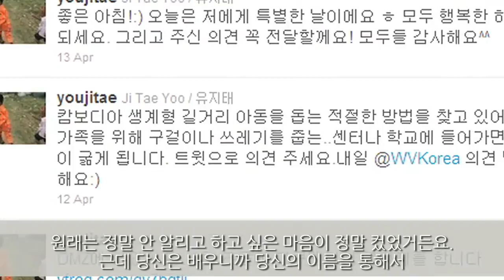[월드비전] 후원자인 스타를 소개합니다! 영화배우 유지태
월드비전 후스소(후원자인 스타를 소개합니다)

감동 100도
도씨 '영화배우 유지태'

캄보디아 거리에서 여덞 살 '와'를 만났습니다.
매일 밤 친구들과 함께 쓰레기를 줍는 아이.

"와 너의 꿈은 뭐야?"
"내가 어른이 되면 난 의사가 될거예요."

아버지는 말합니다.
"아이의 꿈은 알지만 우리에겐 미래를 꿈꿀 여유가 없어요."

"아.. 어.. 아... "
풍에 걸린 어머니는 아무 말도 하지 못합니다.

어떻게 하면 이 아이가 가난에서 탈출할 수 있을까.
교육을 받을 수 있게 할 수 있을까. 고민하게 되었습니다.

월드비전과 후원자 유지태의 인연은 꽤 깊다.
그는 2009년 해외아동후원을 시작으로 꾸준히 국내 사랑의 도시락 사업장 봉사활동을 하고 있고 월드비전의 세계시민교육관 및 각종 영상 나레이션 재능 나눔을 하고 있으며 작년 겨울, 지진희 홍보대사롸 함께 르완다를 다녀온 후 308명의 홈체이지 후원자들과 함께 르완다에 2개의 희망 식수첨프를 지원했다.